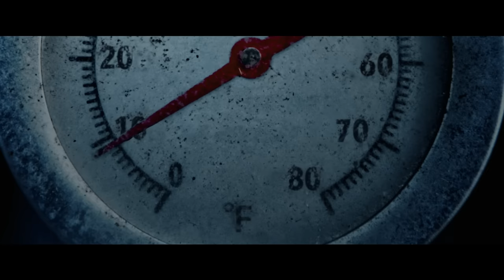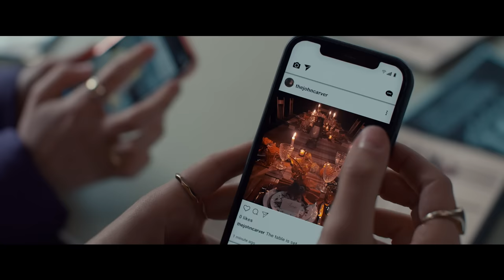THANKSGIVING - Official Trailer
Will you survive the holidays? 🪓 🦃 Watch the new trailer for ThanksgivingMovie and see it exclusively in cinemas this November 22

After a Black Friday riot ends in tragedy, a mysterious Thanksgiving-inspired killer terrorizes Plymouth, Massachusetts – the birthplace of the holiday. Picking off residents one by one, what begins as random revenge killings are soon revealed to be part of a larger, sinister holiday plan. Will the town uncover the killer and survive the holidays…or become guests at his twisted holiday dinner table?

Directed by:
Eli Roth

Screenplay by:
Jeff Rendell

Story by:
Eli Roth & Jeff Rendell

Produced by:
Eli Roth
Roger Birnbaum
Jeff Rendell

Executive Producers:
Gary Barber
Peter Oillataguerre
Greg Denny
Kate Harrison Karman
Chris Stone

Cast:
Patrick Dempsey
Addison Rae
Milo Manheim
Jalen Thomas Brooks
Nell Verlaque
Rick Hoffman
and Gina Gershon